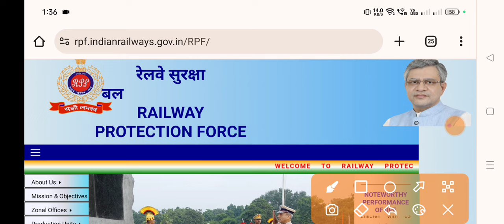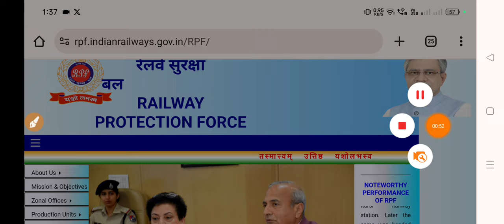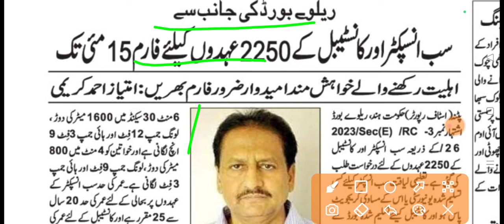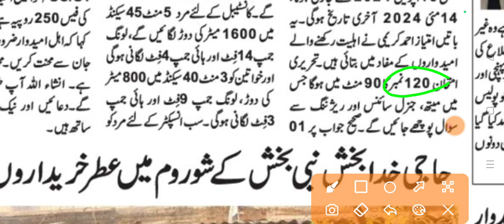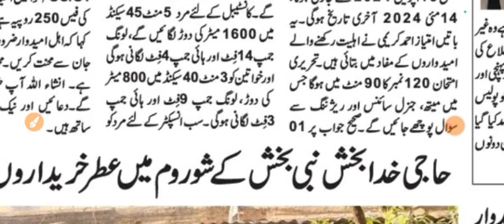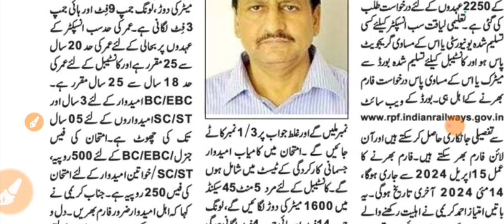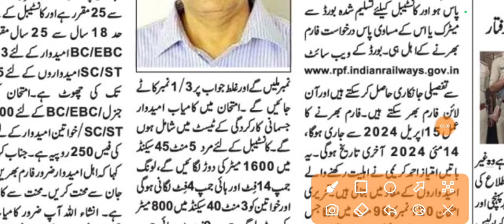सिर्फ फोकानिया पास पर आ गई न्यू बहाली। Si Aur Constable की। Form Apply Karne Kaise Karen / Al Two